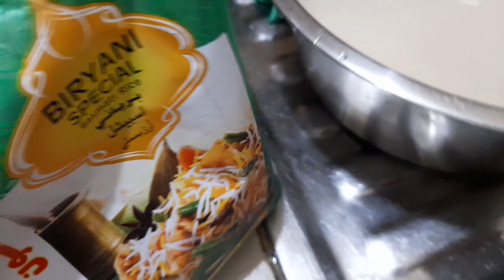আর্জেন্টিনার সাপোর্টার না হয়েও আর্জেন্টিনার জন্য অনেক কষ্ট করতে হলো, এটাই হলো আমার ভাগ্য।।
চিনা হাঁস রান্নার রেসিপি প্রথমে হাঁসটি গরম পানি দিয়ে সেদ্ধ করে ভালোভাবে পরিষ্কার করে নিতে হবে তারপরে পছন্দমত টুকরা করে আদা রসুন পেজ পেঁয়াজ কুচি গরম মসলা হলুদের গুড়া চিড়ার গুড়া ধনিয়ার গুড়া সবকিছু দিয়ে যেভাবে পাতি হাঁস রান্না করতে হয় ঠিক ওই একই প্রসেস দিয়ে রান্না করতে হবে চাইলে আপনি নামানোর আগে একটু বাগার দিতে পারেন